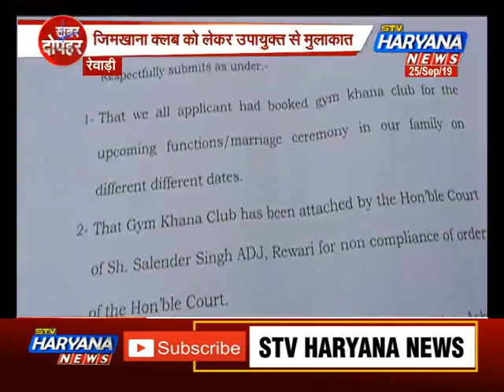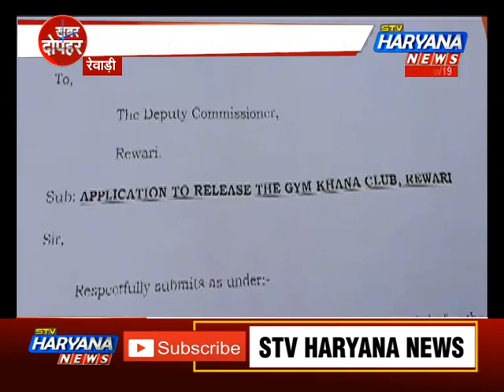रेवाड़ी: जिमखाना क्लब को लेकर उपायुक्त से मुलाकात.. उपायुक्त से जिमखाना क्लब को खोलने की मांग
रेवाड़ी में कोर्ट के आदेश पर अटैच हुए जिम खाना क्लब को खोलने की मांग को लेकर क्लब में कैटर्स और बुकिंग पार्टी के लिए लोगों ने जिला उपायुक्त से मुलाकात की. लोगों ने जिला उपायुक्त को ज्ञापन सौंपकर इसका समाधान निकालने की मांग की है.